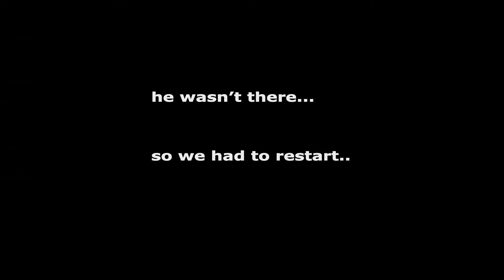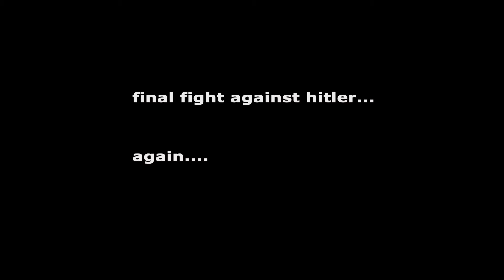Sniper Elite Nazi zombie army 2//Killing Hitler!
Finally killing Hitler after three attempts (cause Sunny had to go every time or our internet  crashed...)yeah the game hates us but whatever

no offence to any Germans during this video.